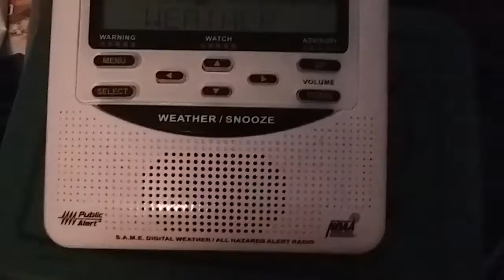Freeze Warning for My County